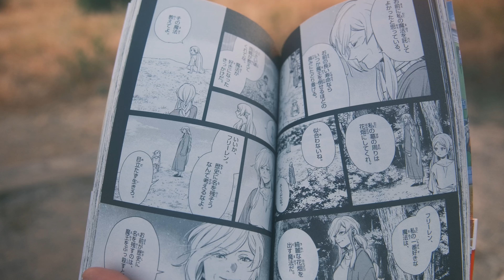【各駅停車】Hello, World!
This summer picked up where spring left off, and with that came many goodbyes and hellos under a variety of circumstances that felt like getting off at every station of a local train route. However, regardless of whether it was a goodbye or hello, I’ll always look back on the experiences we’ve had together fondly.

This video is a successor to the previous videos linked below (and so you'll likely see some familiar faces)